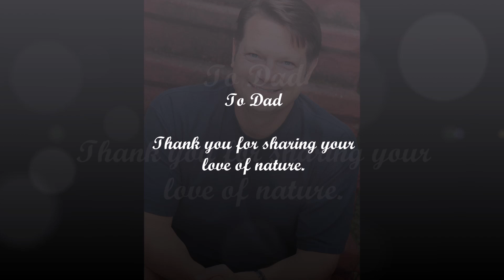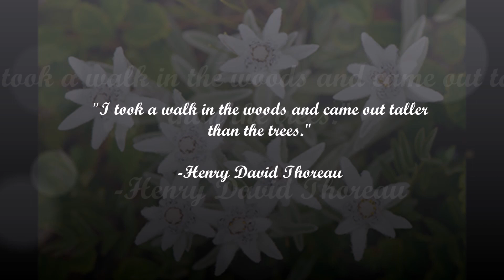“Edelweiss” Sound of Music by David Adams (Edelweiss,SoundofMusic)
A simple song with deep meaning - especially during the COVID-19 crisis when this was recorded.